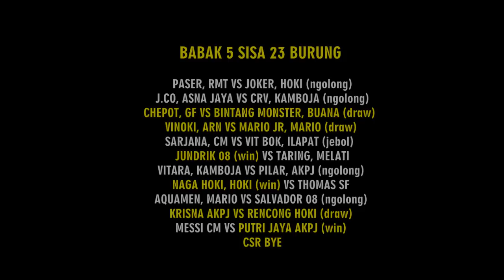MEMANAS DI PARTAI KRUSIAL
kunjungi dulu channel ini boskuu...

Tensi memanas terjadi di 20 besar. Dipartai ini sedikitnya ada empat terbangan yang draw. Selai itu ada juga terbangan yang ngolong. Nah, player mana saja yang draw? Tonton vidonya guys...